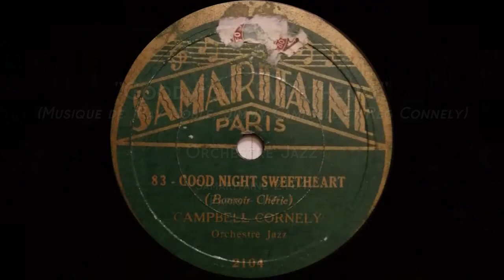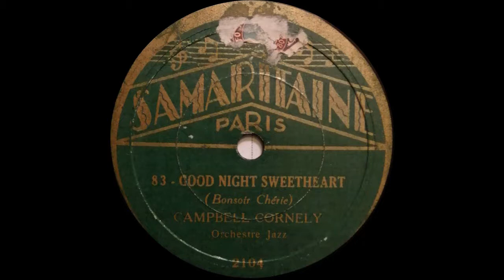Guido Curti & son orchestre du Lido - Goodnight Sweetheart - 1931 - (Hot muted tp & ts solos)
"GOODNIGHT SWEETHEART"
(Ray Noble - Jimmy Campbell - Reg Connelly)
Orchestre Jazz
Samaritaine 2104
Paris, 1931

Deux beaux solos, à 0''46 (muted tp) et à 1'26''(ts).
Personnel inconnu au bataillon !